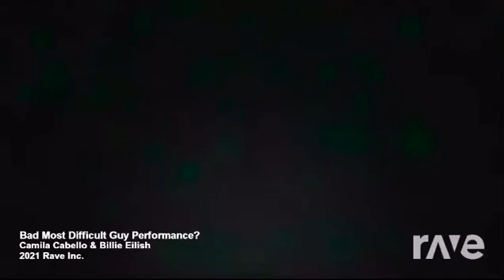Camlia Cabello － HAVANA (Dim Wilder Remix) billie eilish bad guy mashup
Camlia Cabello － HAVANA (Dim Wilder Remix)